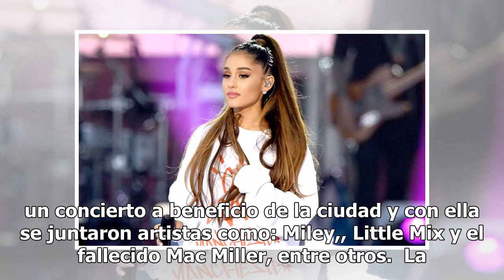Ariana Grande rechaza título que la reina de Inglaterra, le ofreció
La joven iba a recibir la condecoración por su carácter solidario y su trabajo, sin embargo, ha decidido declinar el título. Hace año y medio, 22 personas perdierón la vida en el atentado que tuvo lugar en Manchester, en las inmediaciones del lugar donde esa misma noche acababa de actuar Ariana Gran...